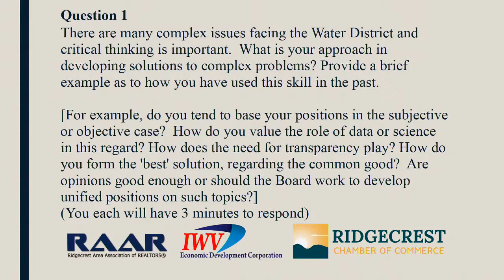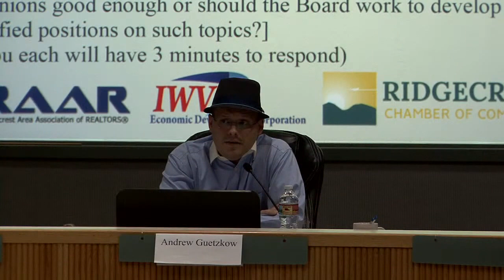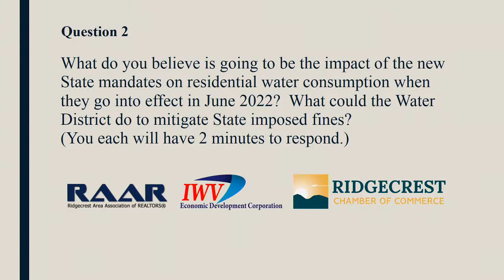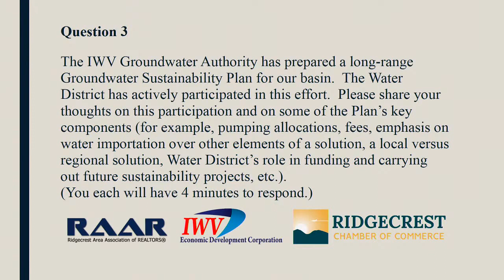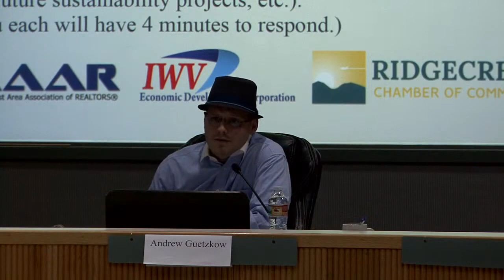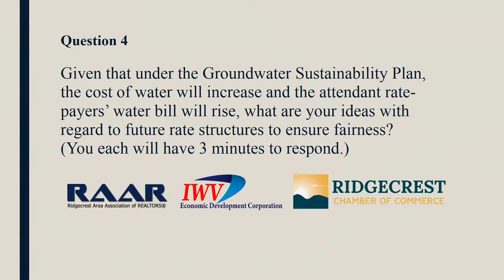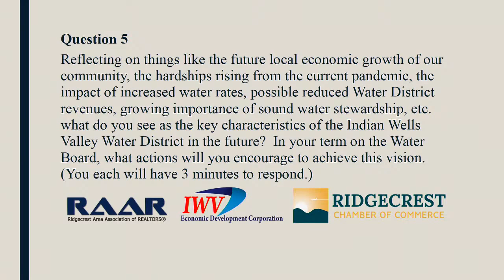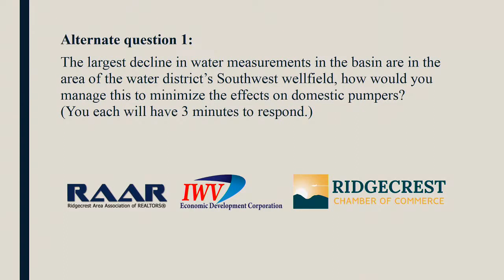2020 Water Board Candidate Forum